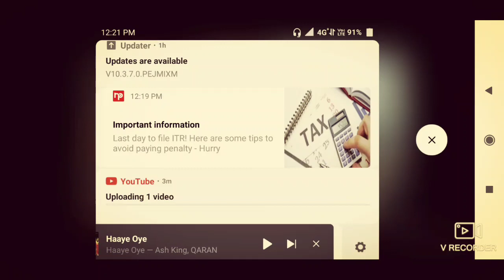Game to be continued